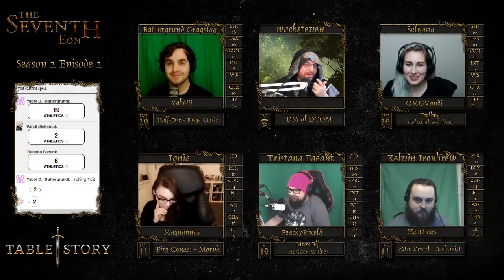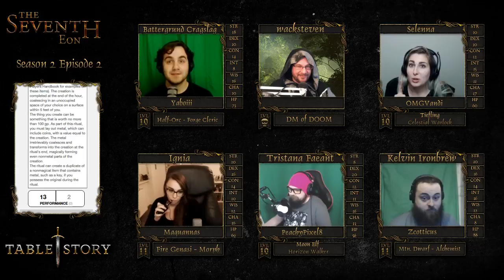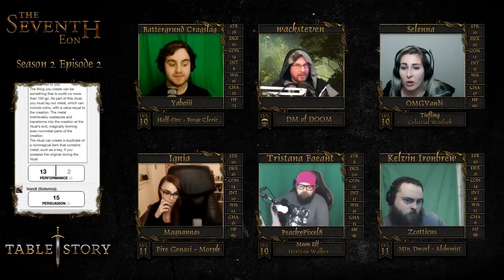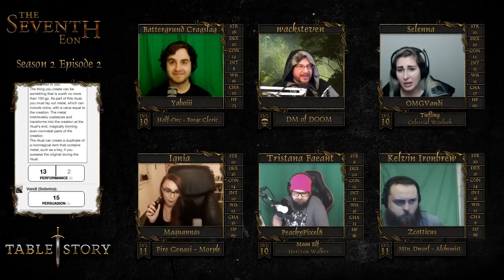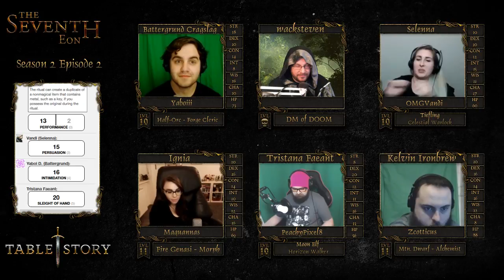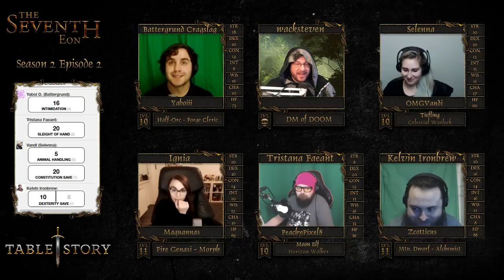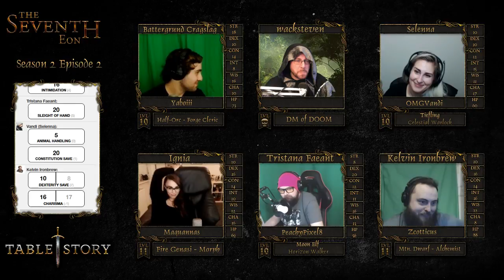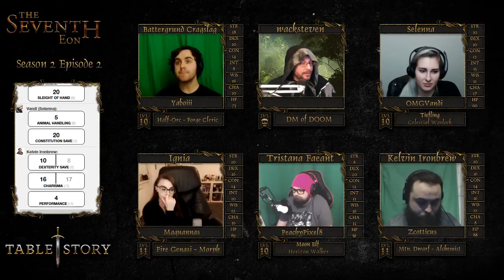The Seventh Eon - Season 2 | Ep. 2 | Hans' Emollients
Return to the world of Talanis in Season 2 of The Seventh Eon for a new adventure featuring new players, new characters, more political backstabbings and... The Quest for the Trouser Snake?!